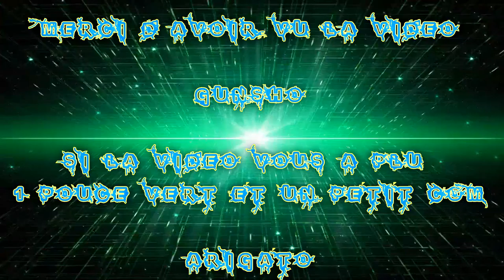(FR) Let's Play De Tales Of Zestiria Ep 22 Affrontement des Impure et du Boss Général Landon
Je suis de retour pour la suite de l'Aventure De Tales Of Zestiria !

Je l'avais mis en pose mais là je revien dessus ;3

Pour les Publication de la série c'est de 4 jours en 4 Jours a 18h30

Affrontement des Impure et du Boss Général Landon

Info Complémentaire !

Enjoy !! Gunsho !!